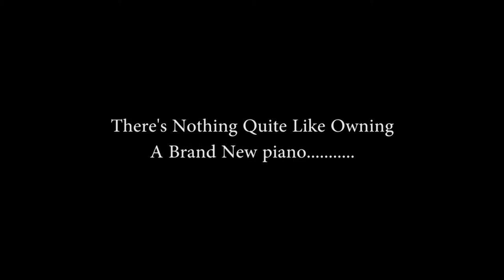Yamaha C1X Piano - Beautiful Sweeping Camera Shots